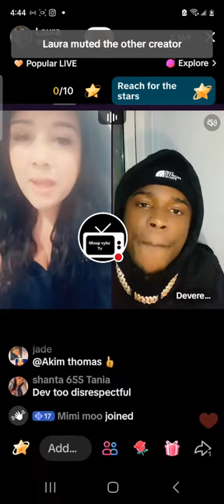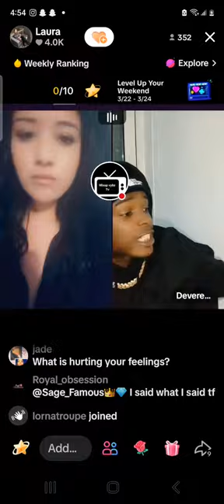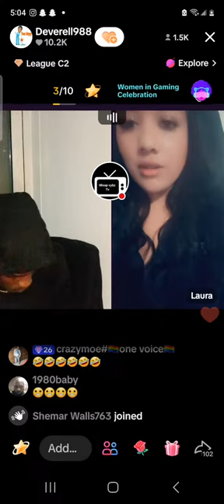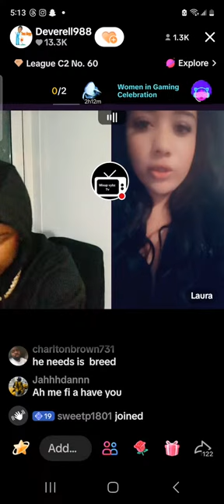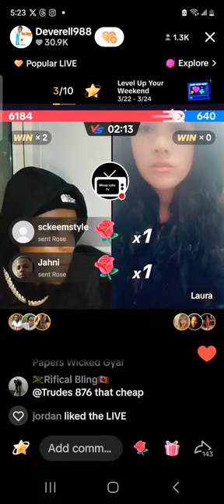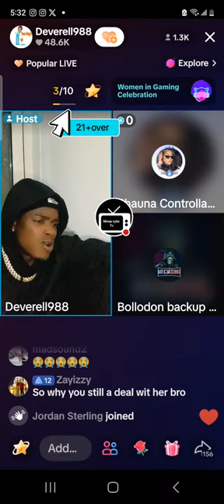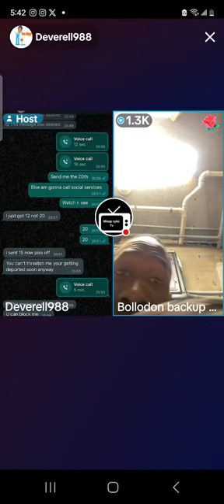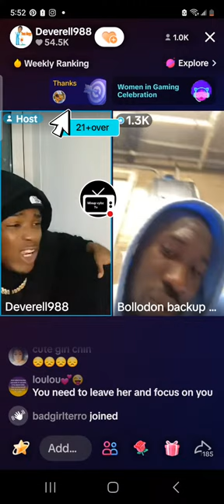DEVERELL EXPOSE HIS WIFE AND HER FAMILY